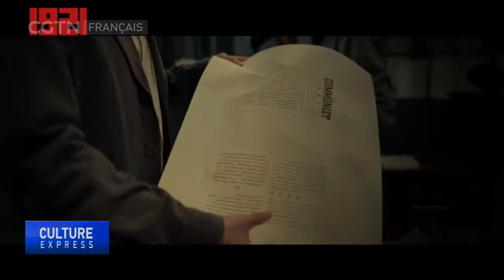Le film "1921" retrace la fondation du Parti communiste chinois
Le long métrage "1921" qui raconte le moment historique de la fondation du Parti communiste chinois, sortira bientôt sur les écrans. Cette production célèbre le 100e anniversaire de la fondation du Parti communiste chinois. Entretien avec le réalisateur Huang Jianxin.